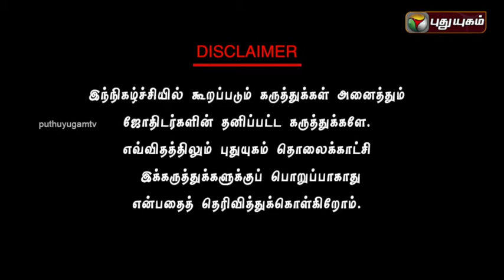Neram Nalla Neram - Know your Astrology | 05/09/2016 | Puthuyugam TV